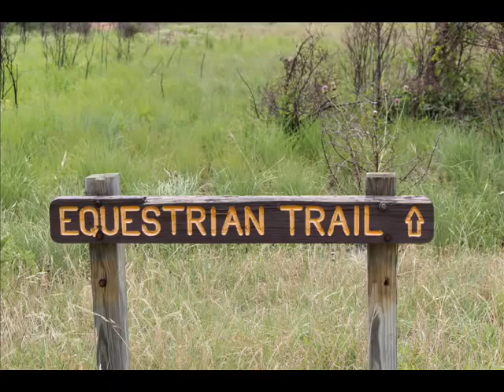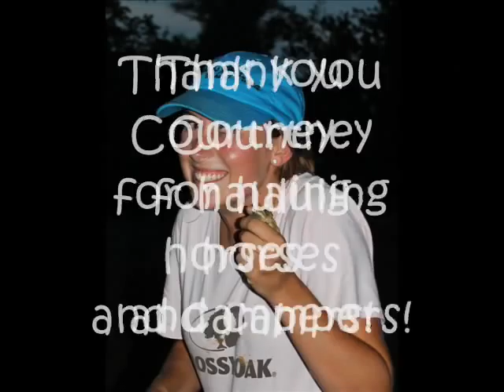2014 Robbins Arena Cowboy Boots N Bathin Suits Trail Camp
2014 Robbins Arena Cowboy Boots N Bathin Suits Trail Camp